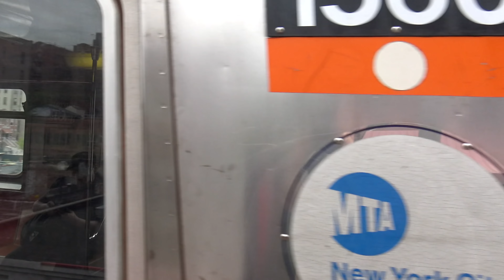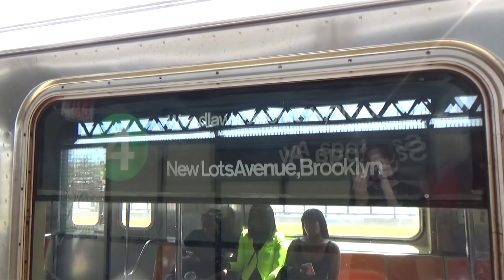⁴ᴷ R62s Operating on the 4 Line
Because of weekend construction that had the 4 line extended to New Lots Avenue, the 4 borrowed some R62 cars from the 3 line. The R62 cars debuted on the 4 line in 1983! Quite the throwback!

Taken in April 2018.